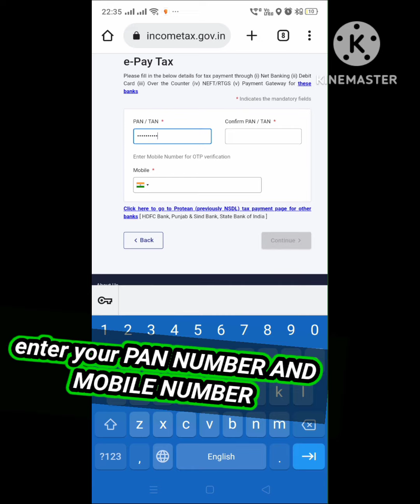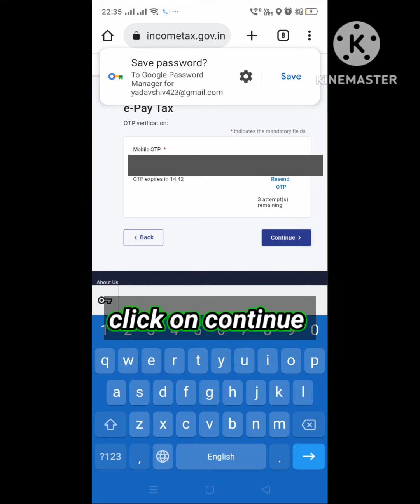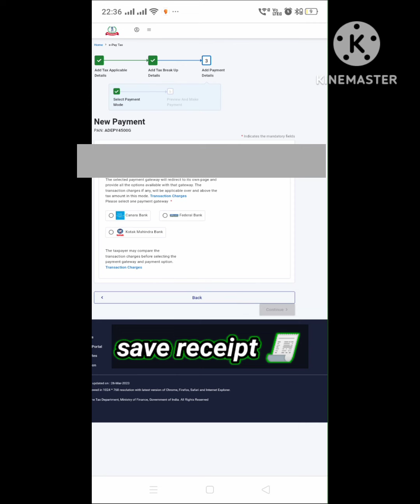pan card linking with aadhar